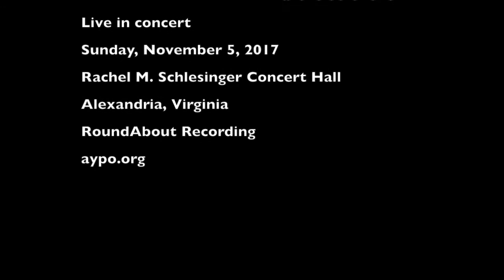Tchaikovsky: Coronation March, Marche Solenelle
American Youth Philharmonic Orchestra
Sylvia Alimena, conductor
live in performance
Sunday, November 5, 2017
Rachel M. Schlesinger Center, Alexandria, Virginia
RoundAbout Recording